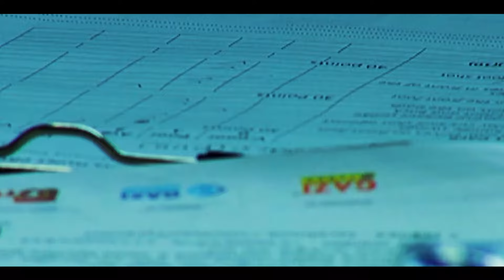গাজী টায়ারস্‌ ক্রিকেটার্স হান্ট ২০১৬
“বাংলাদেশের সমৃদ্ধিতে” এই স্লোগানকে বুকে ধারণ করে গত ৪২ বছর ধরে কাজ করে যাচ্ছে গাজী গ্রুপ। ব্যবসার পাশাপাশি বিভিন্ন সামাজিক কর্মকাণ্ডে প্রত্যক্ষ ও পরোক্ষভাবে শুরু থেকেই রয়েছে বিচরণ। গাজী গ্রুপ এর সেরকম একটি উদ্যোগ হল “ক্রিকেট ডেভেলপমেন্ট”।

১,৪৭,৫৭০ বর্গকিলোমিটারের আনাচে কানাচে থেকে তরুণ প্রতিভাবান ক্রিকেটারদের খুঁজে বের করবার জন্য গাজী গ্রুপ পুরো দেশকে ৮টি ভাগে ভাগ করে শুরু করে “গাজী টায়ারস্‌ ক্রিকেটার্স হান্ট ২০১৬”

২৫,০০০ এরও বেশি ক্রিকেটারের অংশগ্রহণে “গাজী টায়ারস্‌ ক্রিকেটার্স হান্ট” থেকে আমরা পেয়ে যাই
২২ জন অতি সম্ভাবনাময় ক্রিকেটার। এই তরুণদের হাত ধরেই হয়তো একদিন আমরা ছুঁয়ে দেখবো স্বপ্নের বিশ্বকাপ। প্রয়োজন শুধু নিরাপদ পথচলার। গাজী টায়ারস্‌ এর উদ্যোগে বাঁধভাঙা সেই সাফল্যের প্রস্তুতি শুরু হয়ে গেছে এখন থেকেই।

আরও কিছুটা অপেক্ষা, অপেক্ষা শুধুই বিজয়ের। প্রতিজ্ঞা পাশে থাকবার, গাজী টায়ারস্‌।